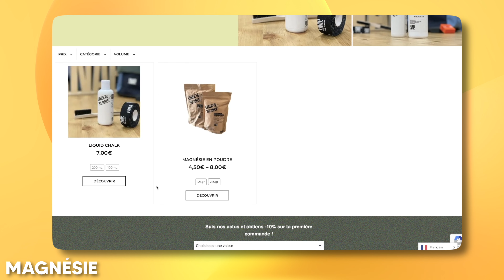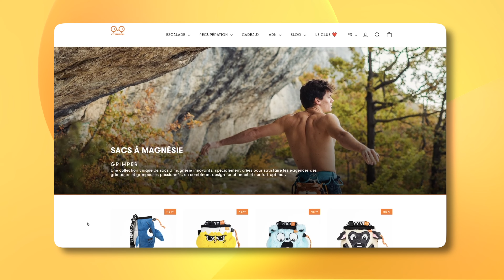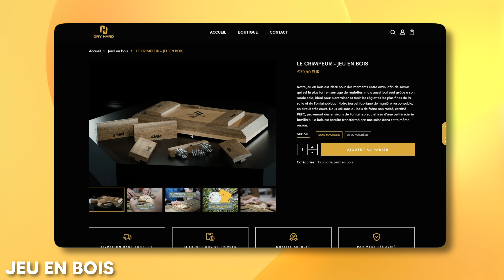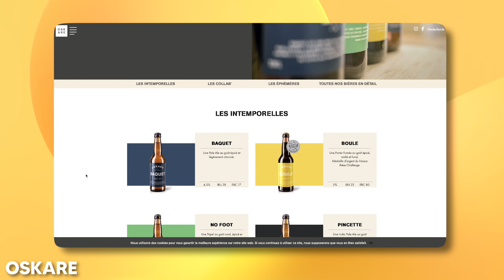10 idées Cadeaux pour grimpeurs 🎁 🧗🏻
Voici une 10 aine d'idées cadeaux pour grimpeurs et grimpeuses !

Si tu as des difficultés en escalade ou que tu as des questions ou suggestions de vidéos, n'hésite pas à m'en faire part en commentaire 😊

Merci à toi, et je te dis à très bientôt dans une prochaine vidéo 😉
Bonne vidéo !

📖 Mon livre : "Le Guide de l'Escalade de bloc"
+15 ans d'expérience en escalade en 1 seul livre

🫶🏼 Magnésie Liquide
-10% avec le code VINCENTGRIMPE

📍 Arkose - Toulouse

Si vous lisez cette phrase écrivez « GRIMPE » en commentaire !